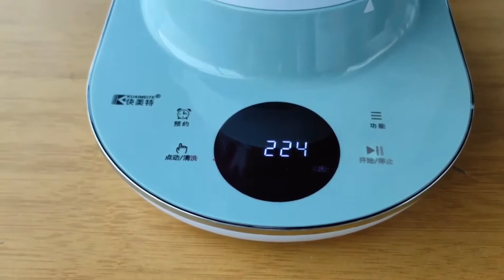火龙果馒头的做法，松软香甜，不回缩不塌陷